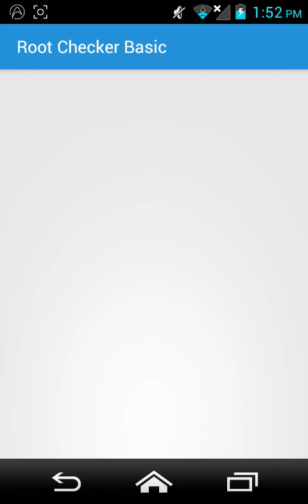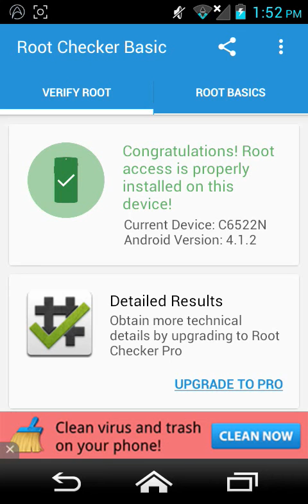New beginning clash of clans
Finally here where I wanted to be at the beginning of a new start I've got my equipment and ready to roll